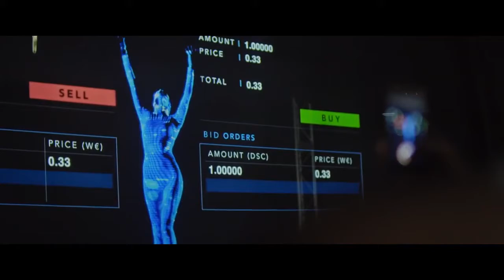Lim Soon Hock Dascoin CZ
Člověk hodný následování